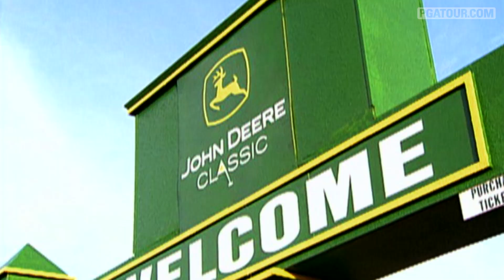Signature Moments: John Deere Classic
Watch David Frost's wins, Ed Fiori holding off Tiger Woods, Kenny Perry's  2008 victory, Paul Goydos 59, a pair of Steve Stricker wins and Zach Johnsons clutch win in 2012. .